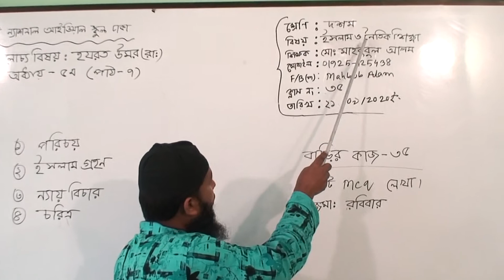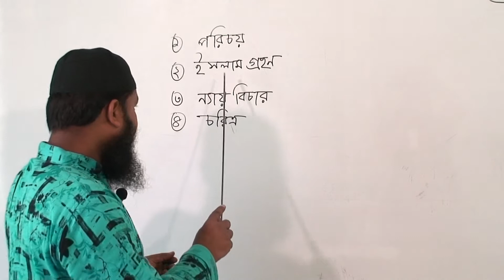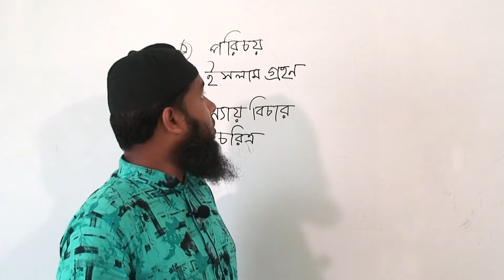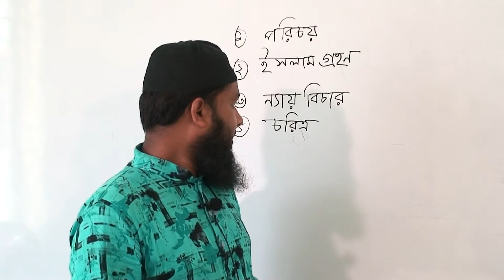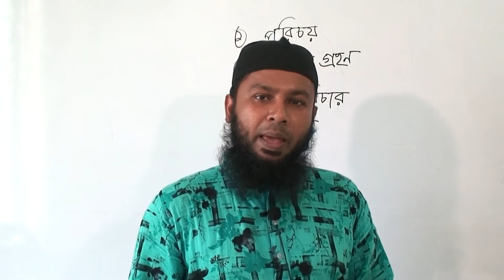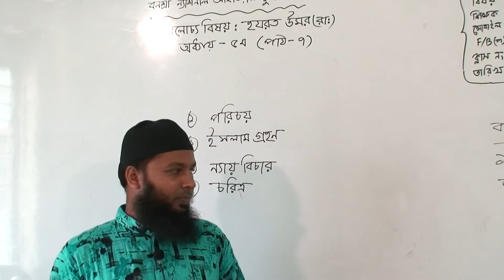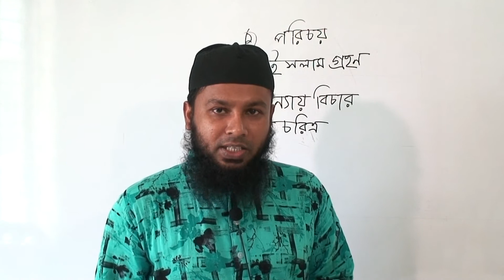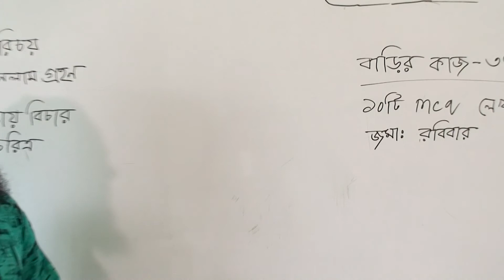দশম শ্রেণির ইসলাম ও নৈতিক শিক্ষা (ক্লাস নং-৩৫) অধ্যায়-৫ম, পাঠ-০৭, আলোচ্য বিষয়: হযরত উমর (রা:)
বার্ষিক
শ্রেণি: দশম
বিষয়: ইসলাম ও নৈতিক শিক্ষা (ক্লাস নং-৩৫)
অধ্যায়-৫ম, পাঠ-০৭
আলোচ্য বিষয়: হযরত উমর(রা:)
শিক্ষক: জ. মো: মাহবুবুল আলম